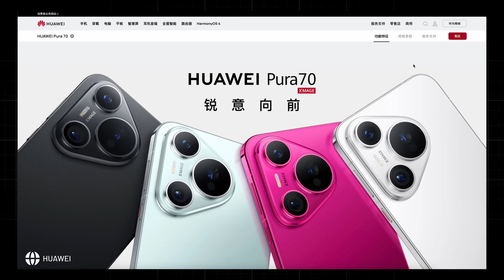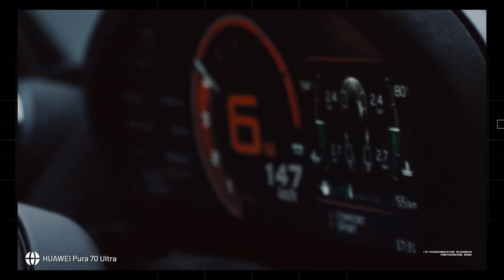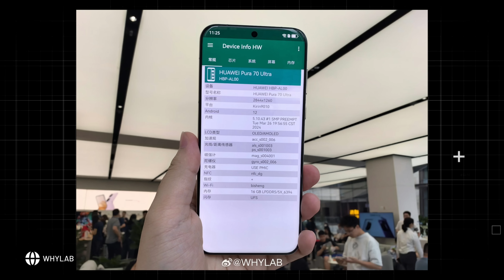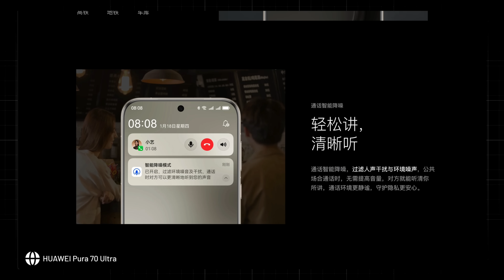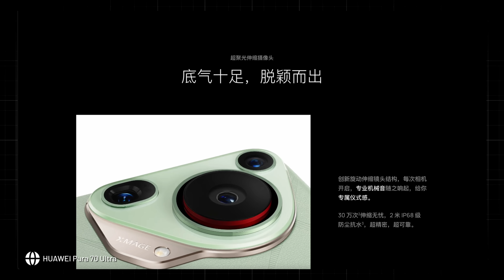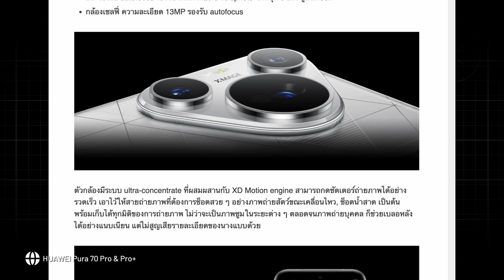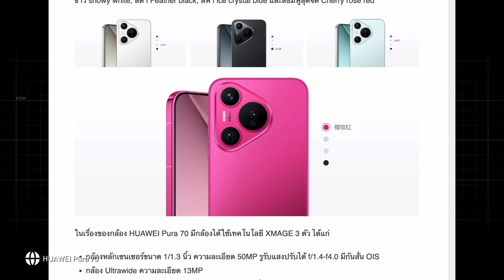เปิดตัว HUAWEI Pura 70 Ultra มือถือที่ขายหมดเกลี้ยงใน 1 นาที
กลับมาอีกครั้งกับมือถือเรือธงจากทาง HUAWEI ที่รอบนี้ไม่ได้ใช้ชื่อเดิมอย่าง P70 Series แล้ว แต่กลับเปลี่ยนชื่อเป็น Pura 70 Series แทน โดยในคราวนี้ซอยรุ่นออกมาทั้งหมดถึง 4 รุ่น HUAWEI Pura 70, Pura 70 Pro, Pura 70 Pro+ และ Pura 70 Ultra ส่วนสเปคและมีอะไรที่ถูกพัฒนาขึ้นมาบ้าง มาดูกันในคลิปได้เลย